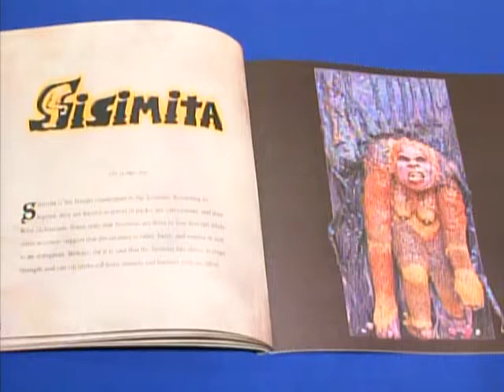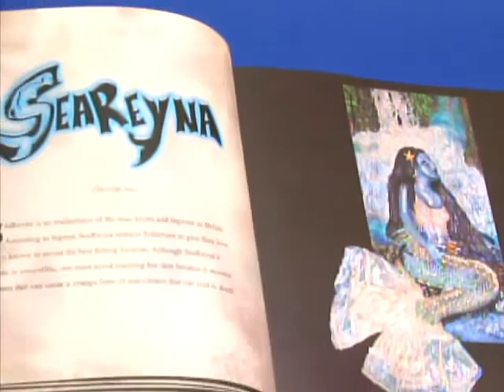"Legends of Belize" features Belizean Mythical Creatures